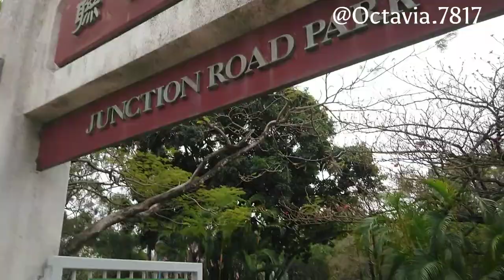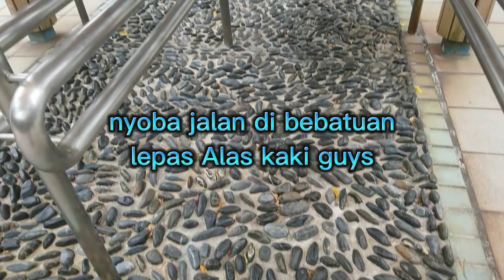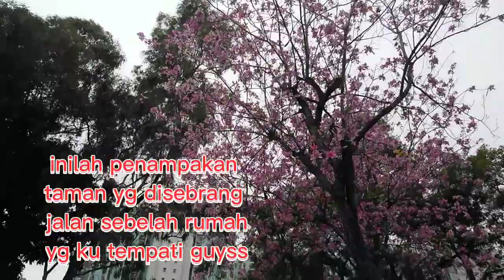INDAHNYA TAMAN SEBRANG JALAN RUMAHKU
update taman sebelah guyss
taman yg bersih dan indah dipandang
pokoknya keren bua